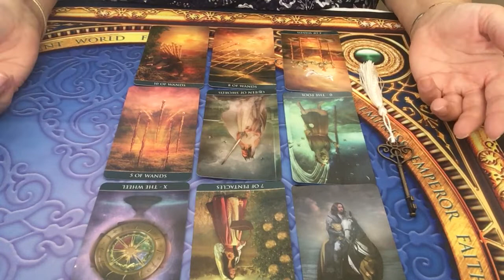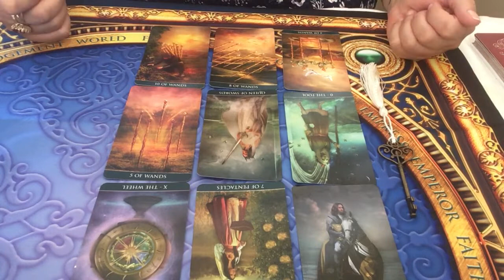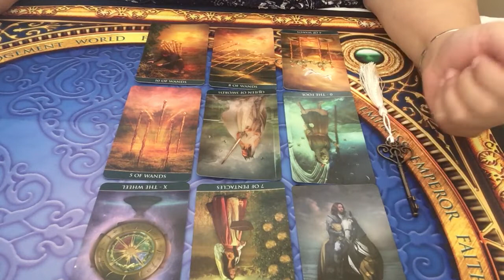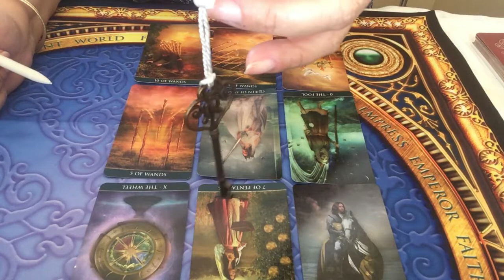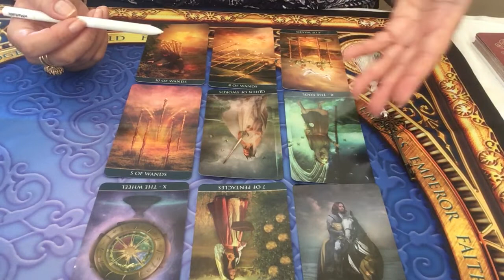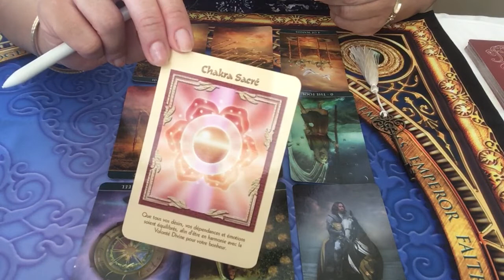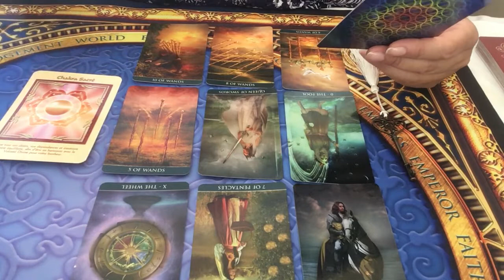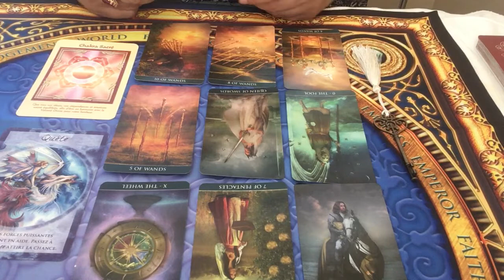Bélier - Énergies du mois de d'avril 2019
Le printemps est arrivé!!! 🌳🎋🌷